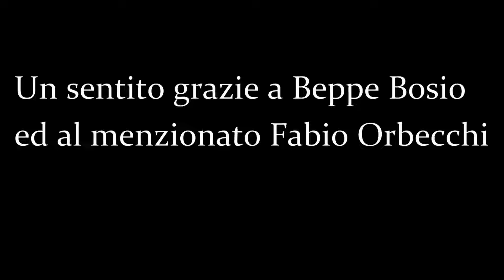Fishing & Friends.....Storie di pesca 🎣 storie di vita......a pesca con Beppe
Lui è Giuseppe Bosio , per gli amici Beppe o Beppone , è uno spinnerman e Bassman   della vecchia generazione , la memoria storica delle acque piemontesi e non , 4 lanci e 4 chiacchiere a 360°